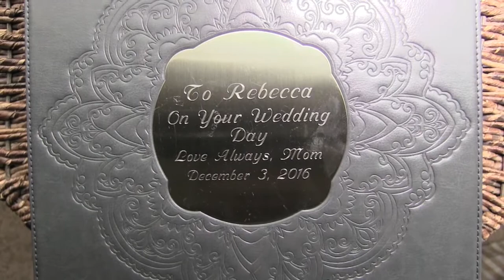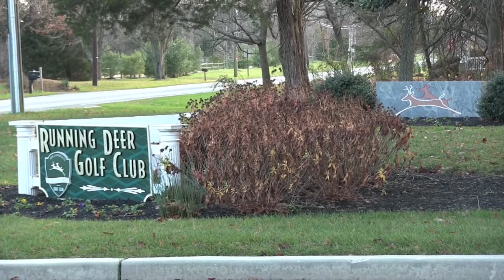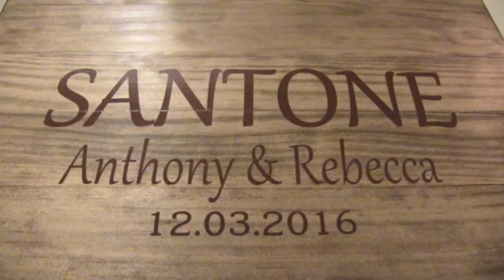Holy Family & Running Deer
Rebecca and Anthony 12-3-16 Wedding Recap